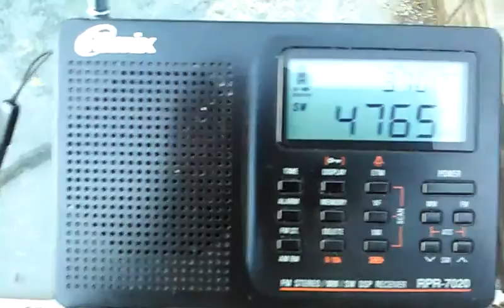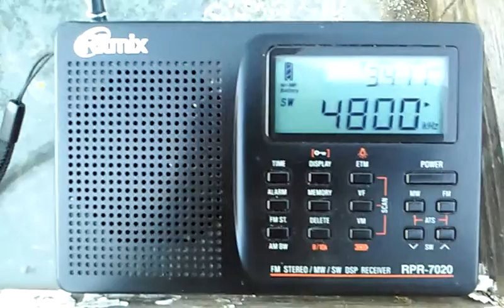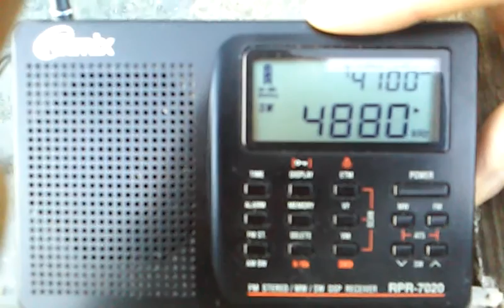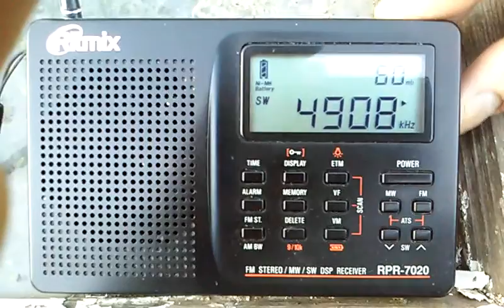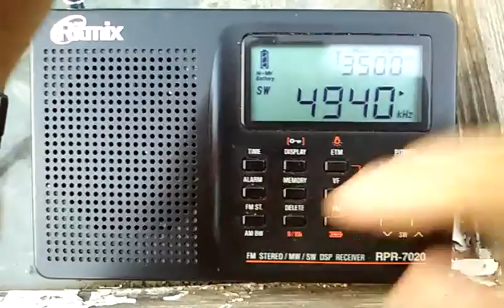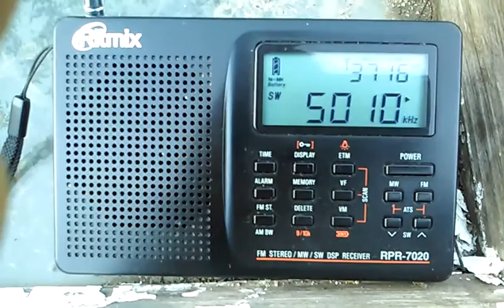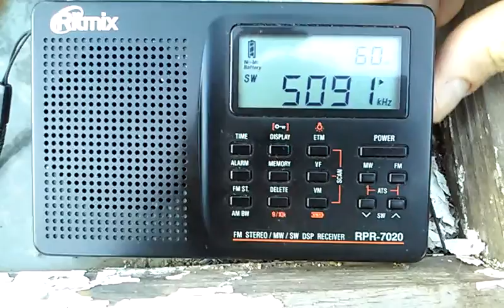60 Meter Band with Ritmix RPR-7020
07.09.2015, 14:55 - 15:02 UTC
QTH: Semiluki, Voronezh region, Russia
Equipment: Ritmix RPR-7020 (Tecsun PL-606), antenna built-in-whip+external telescopic
4750 Bangladesh Betar, 5316 km
4765 Radio Tajikistan, 2733 km
4800 China National Radio 1, 4661 km
4810 Armenian National Radio, 1347 km
4820 PBS Xizang, 4907 km and CW transmission
4835 ABC Northern, 12368 km
4870 Radio Sedaye Kashmir, 4067 km
4880 AIR Lucknow (weak), 4455 km and CW transmission
4895 AIR Kurseong, 4933 km
4905 PBS Xizang, 4907 km
4910 AIR Jaipur, 4125 km
4920 AIR Chennai, 5650 km
4970 AIR Shillong, 5283 km
4996 RWM Moscow, 569 km
5010 AIR Thiruvanathapuram, 5902 km
5026 SSB translation
5040 AIR Jeypore, 5254 km
5050 AIR Aizawl, 5492 km
5085 Servise jammer
5130 Radio Sedaye Zindagi, 2855 km